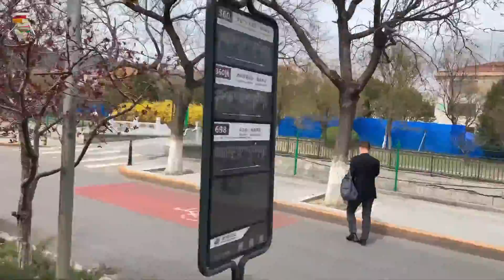有一种智慧叫：唐僧扫塔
有壹種智慧叫：唐僧掃塔

视频录制于 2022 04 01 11：41am 360快，动物园到植物园